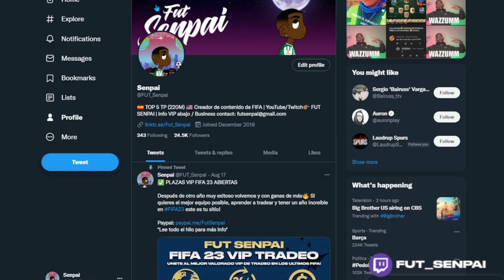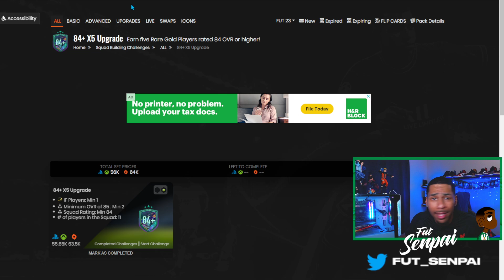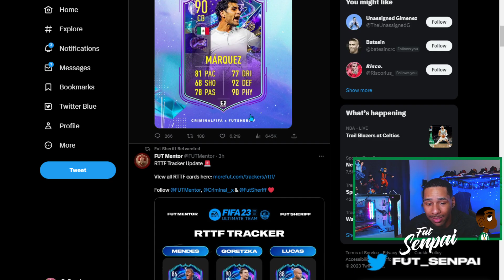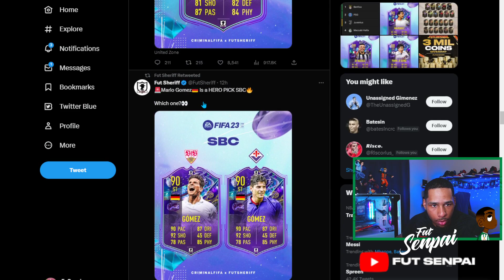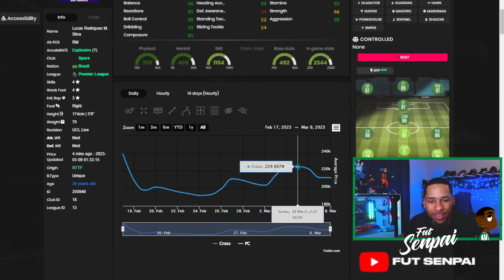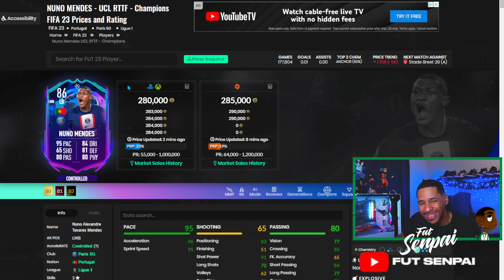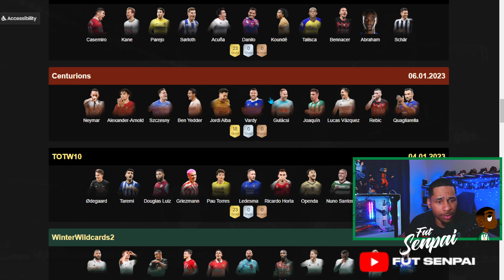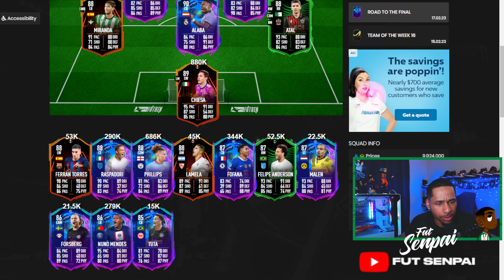🤔 MOMENTO de COMPRAR FUT FANTASY?! | FIFA 23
Compra MONEDAS de FUT 23 Código "Senpai"

00:00 Intro
01:00 Info VIP
01:45 Contenido Miercoles
06:00 Fantasy TEAM 2
10:35 RTTFs
15:00 Mercado e Inversiones